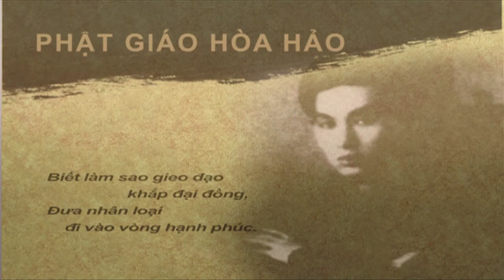PGHH BAI 77 PHAN 2